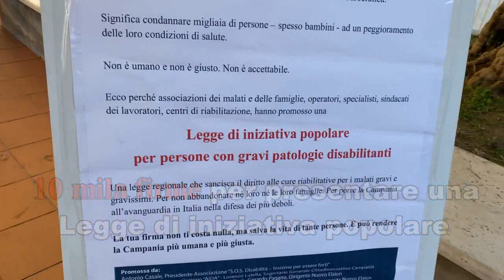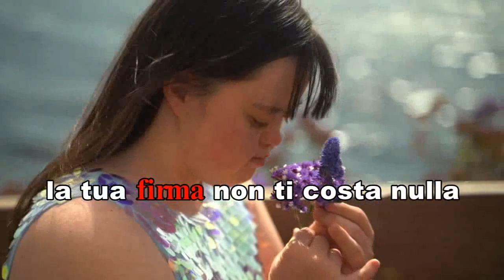| Radio Base - A un passo dal traguardo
Raccolta firme del Comitato Diritto alla Cura per una Legge di iniziativa popolare per persone con gravi patologie disabilitanti.

L'obiettivo, garantire la continuità delle cure riabilitative ai bambini affetti da malattie e disabilità.